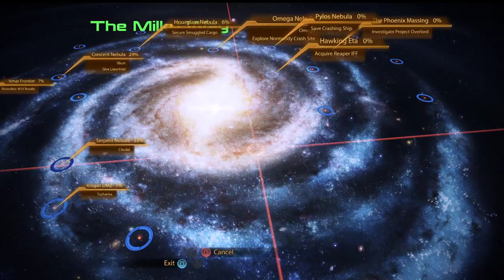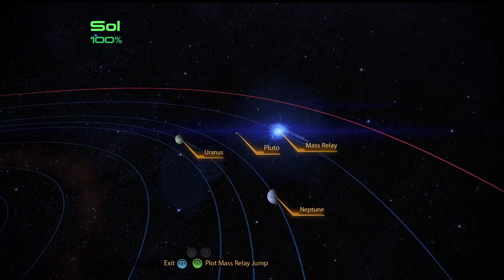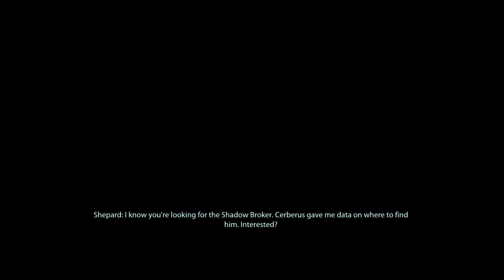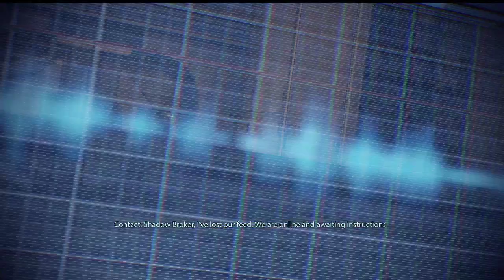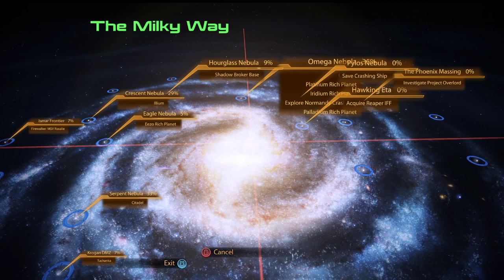Let's play: Mass effect legendary (ME2) part 6